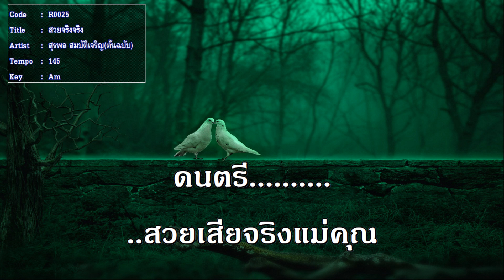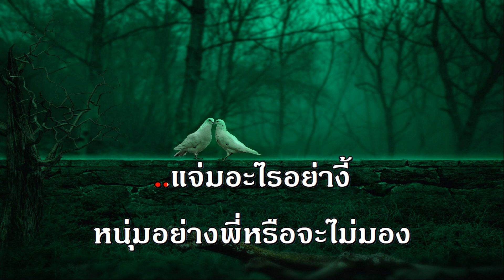สวยจริงจริง สุรพล สมบัติเจริญ ลูกทุ่ง ชาย The golden song karaoke คาราโอเกะ เพลงเอก เพลงดัง